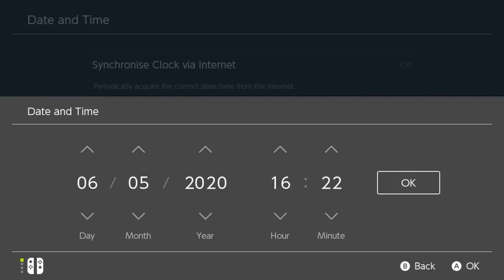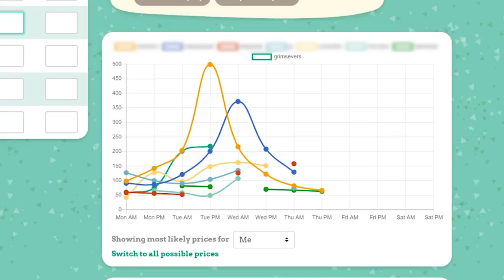8 Reasons Animal Crossing Makes Me Anxious | Animal Crossing New Horizons Gameplay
Animal Crossing: New Horizons has been out for over a month now, and it couldn’t have come at a better time. Everyone’s stuck at home and people are missing their friends. It should be a nice, relaxing game, but instead - for some people, at least - Animal Crossing is a bit anxiety inducing. Which is not the way it intended to be received. In this video, I show examples of all the different Animal Crossing gameplay that makes me feel on edge.

Should I really be having Animal Crossing New Horizons anxiety? All I want to do is make a pretty island, make the best Animal Crossing island, and hang out with my friends online. I’ve tried to look up some of the best Animal Crossing tips, and I’m doing all I can to not time travel. I really am scared of Mr Resetti.

There’s far too much in Animal Crossing that can cause anxiety, be that from comparing yourself with others online, having to go through a million different menus to reach one particular option, or wanting to do better in the game than in real life. If you’re looking for Animal Crossing tips and tricks, then maybe look elsewhere. This is not the video for you. But I suppose you could call it an Animal Crossing New Horizons review, a month or so on. And a lot more anxious.

I hope you enjoyed today’s video - and my debut list on the channel. There will be a lot more videos like this one on the channel now, so why not stay up to date?

Special thanks to AverMedia, Nvidia and Turtle Beach for providing some of the hardware we use: